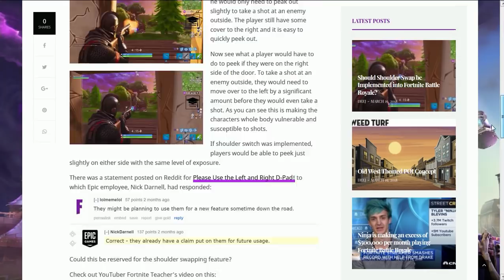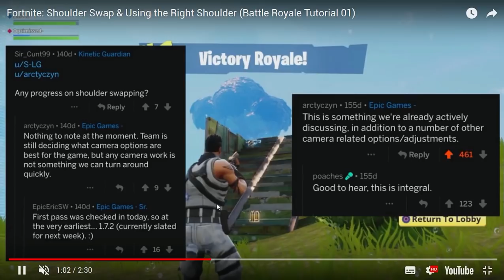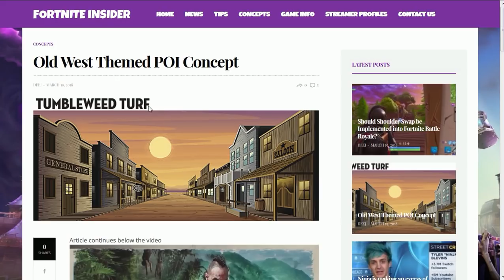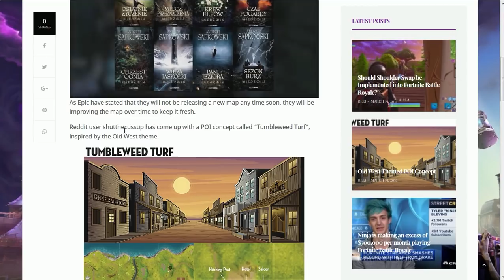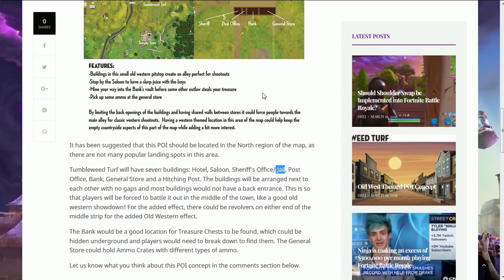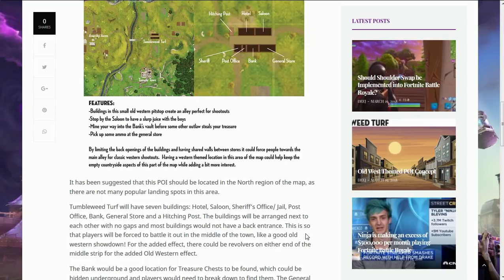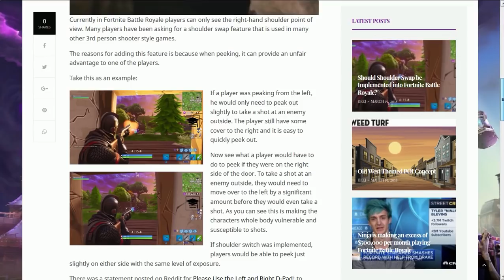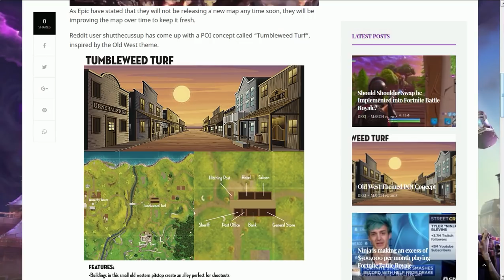FORTNITE - NOVA CIDADE DE VELHO OESTE NO BATTLE ROYALE?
Fala gurizada, Vagabbss aqui com maisum vídeo, e dessa vez mostrando algumas concepts muito bacanas, e uma delas é uma nova cidade de Velho Oeste que poderá ser adicionada no Fortnite Battle Royale no futuro. Espero que gostem :)